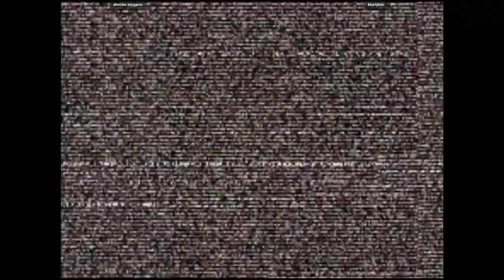CVS2 - shooter mcgavin VS Martyken | 🇦🇺🇦🇺 Fightcade2